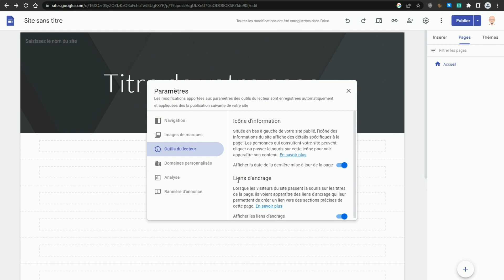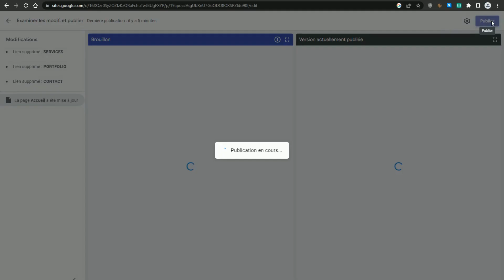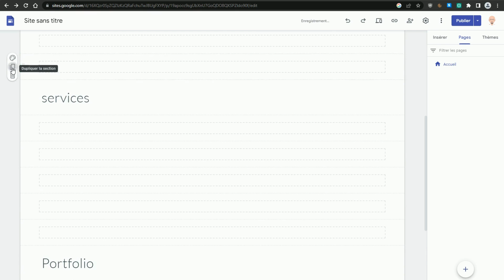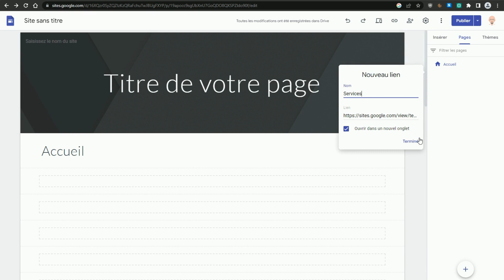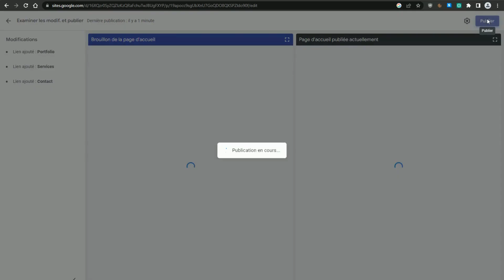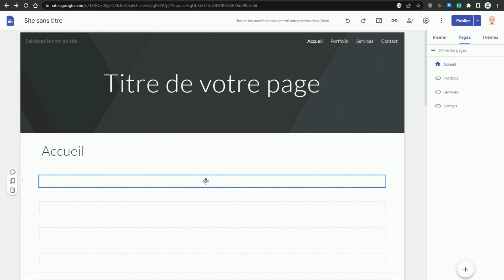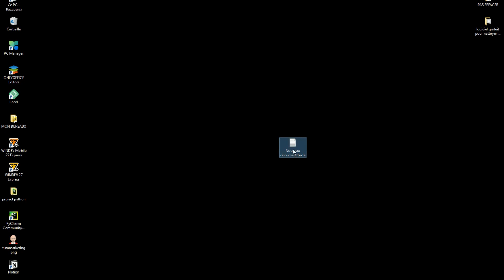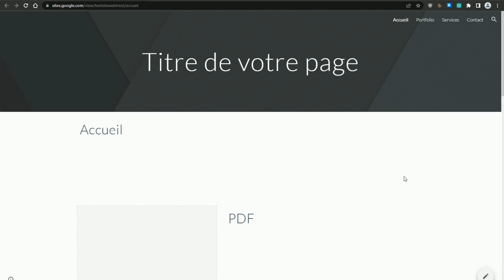Comment utiliser les liens d'ancrage dans google sites ?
Comment créer et utiliser les liens d'ancrage dans google sites idéal pour créer des pages de vente.

▬▬▬▬▬▬▬▬▬▬▬▬▬▬▬ ✅ FORMATIONS ✅ ▬▬▬▬▬▬▬▬▬▬▬-

▬▬▬▬▬▬▬▬▬▬▬▬▬▬▬ ✅ MES OUTILS ✅ ▬▬▬▬▬▬▬▬▬▬▬

▬▬▬▬▬▬▬▬▬▬▬▬▬▬▬ ✅ LIENS VIDÉOS✅ ▬▬▬▬▬▬▬▬▬▬▬▬▬

 ▬▬▬▬▬▬▬▬▬▬▬▬▬▬▬ ✅ MATÉRIEL UTILISER✅ ▬▬▬▬▬▬▬▬▬▬▬

Tutomarketing

✅ Music de fond intro /outro
Artist: Anno Domini Beats
Title: Pray.mp3

✅Copyright